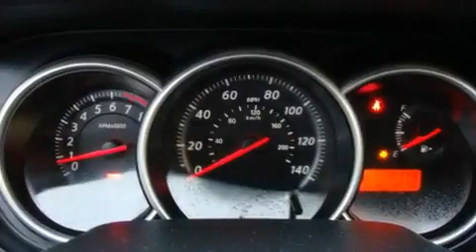2010 Nissan Versa Seattle WA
We are proud to present this 2010 Nissan Versa.

 Year: 2010
 Make: Nissan
 Model: Versa
 Engine: 4 Cyl
 Trans.: Automatic
 Exterior: Red
 Miles: 12,208
 Interior: Black

 2010 Nissan Versa Kirkland WA